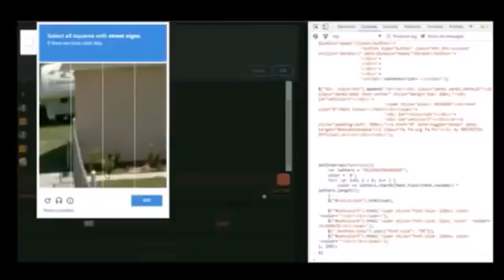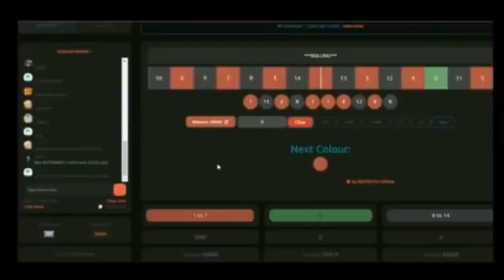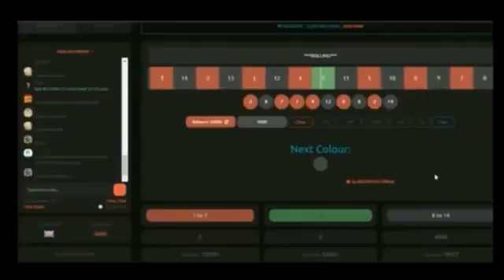CSGOPolygon Predict SCRIPT WORKING FOR 24 12 16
Quick update for my CSGOPolygon hack and CSGOPolygon Script Prediction! Link for Script Hack or this old -SCRIPT WILL NOT WORK, IF YOU HAVE BALANCE 0